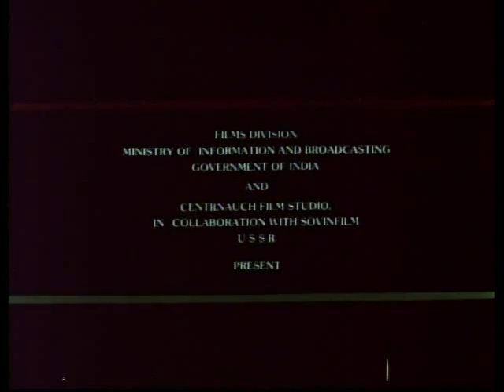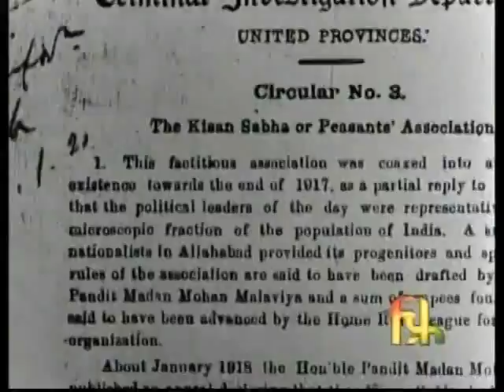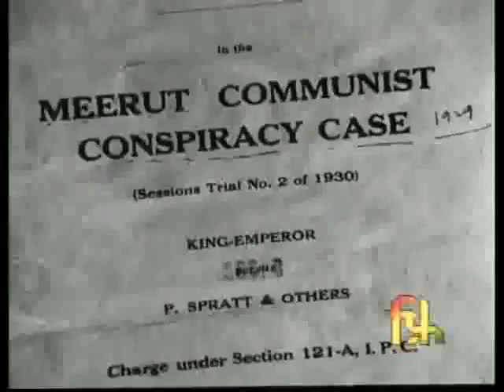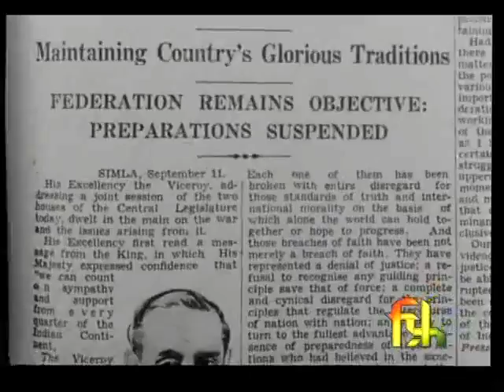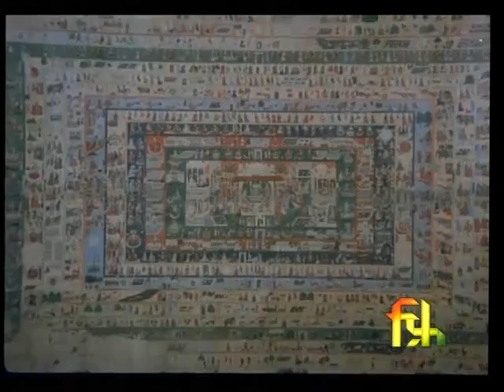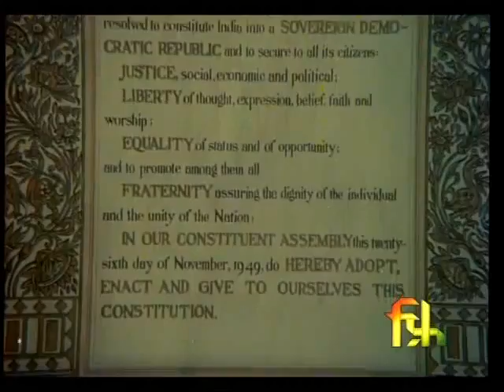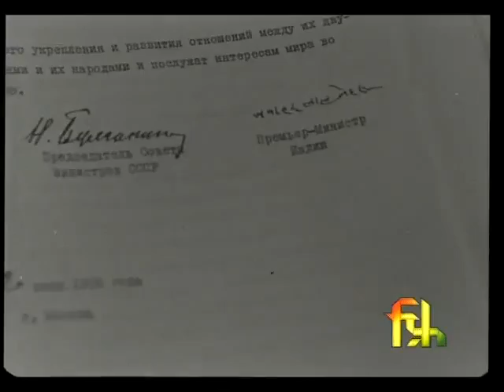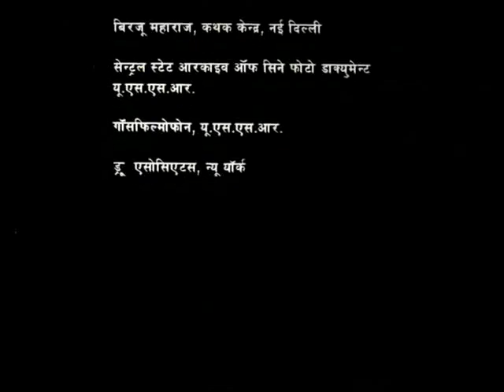PT. Jawaharlal Nehru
Director: Shyam Benegal & Yuri Aldokhin
Year: 1984

Divided into three parts - The Awakening, The struggle and Freedom, this film is a biographical film on Pandit Jawaharlal Nehru, the first Prime Minister of independent India. It is a first person biography relying for its text entirely on Nehru's writings and speeches. The film traces the evolution of Nehru from his birth through his life. His emergence as a staunch but not necessarily an unquestioning disciple of Gandhi, the intensifying process of his nationalism and the widening perspective of his world view, his part in the successful fight for the freedom of his country and against colonialist and imperialist forces, his role as the first Prime Minister in laying the foundations of economic and social development and modernization, his lifelong passion for world peace which found expression in the leading part he played in founding the non-aligned movement. This film also deals with the effect of history on Nehru and in turn his impact on the world of our times.